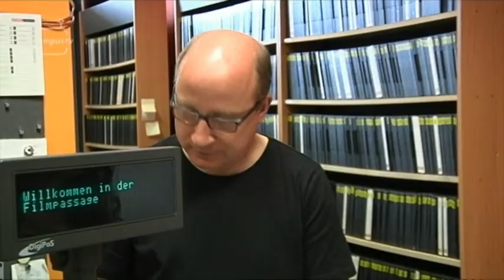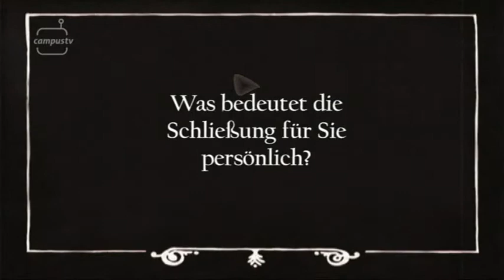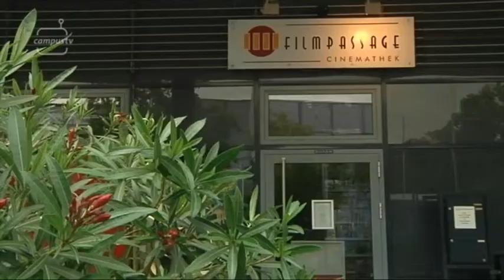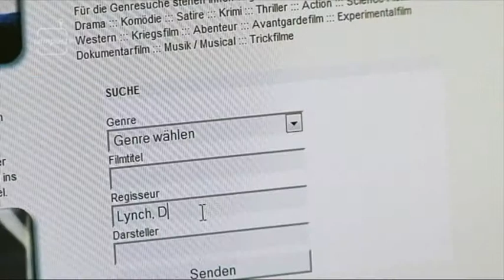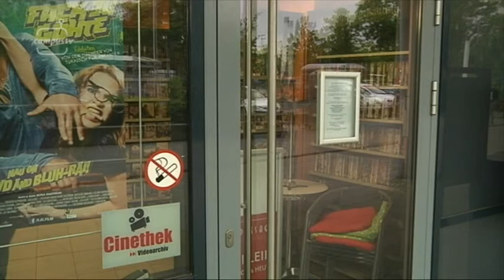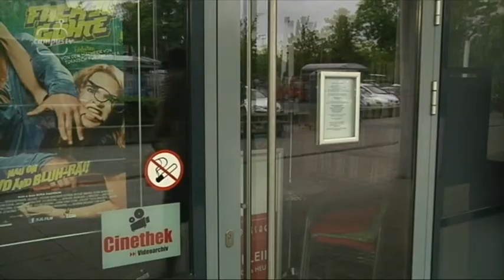CampusTV Mainz 194 - Die Filmpassage schließt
Die Filmpasssage ist eine Videothek der besonderen Art und dazu noch eine der letzten, die es in Mainz gibt. In Campusnähe gelegen bietet sie eine außergewöhnliche Auswahl der Filmgeschichte von Arthouse-Kino bis hin zu modernen internationalen Blockbustern. Ende Juli werden sich die Pforten der Cinemathek schließen, wir haben den Filialleiter gefragt, warum. (

Autorin: Bilquis Castaño